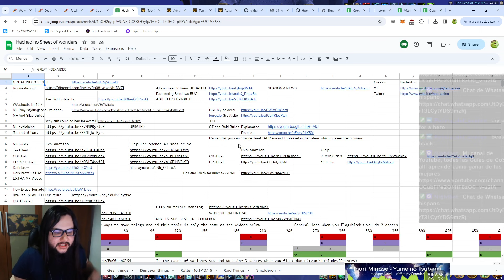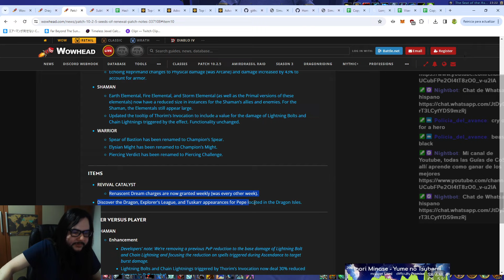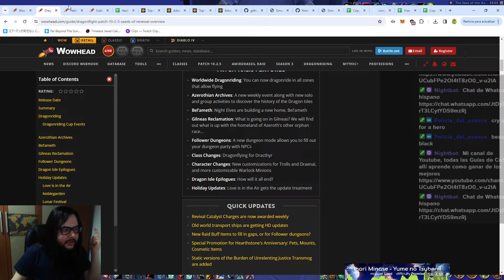[126] 10.2.5 Rogue First 10.2.5 Video ONE change and some general info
In this video I show the only change that we get as rogues in 10.2.5 apart from general info that we get maybe some ER build rises? Unlikely but hey who can say.

Hachadino sheet of everything